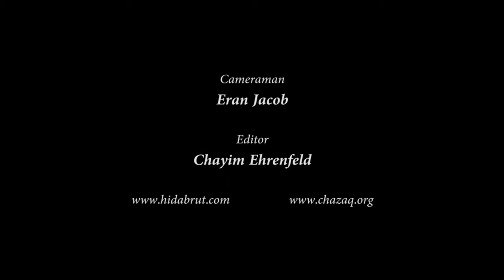Parshat Emor: Foundations for Child Education - Rabbi Yitzchak Yisraeli